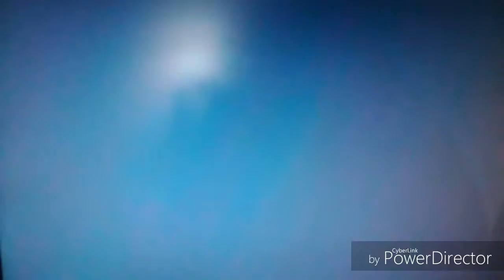FIFA 17 | CRISTIAN LOPEZ ET BOSTOCK DÉCISIFS | #9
Suite de la carrière manager avec le RC Lens une aventure sur plusieurs saisons !